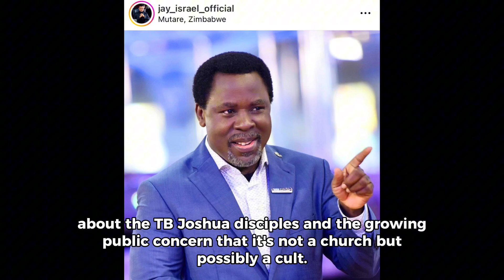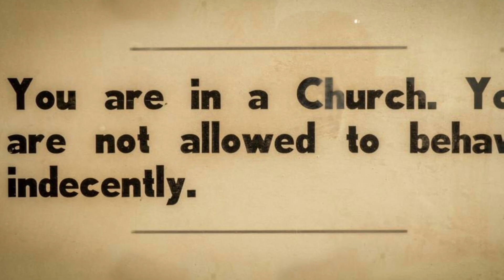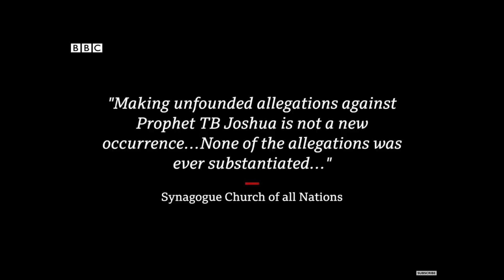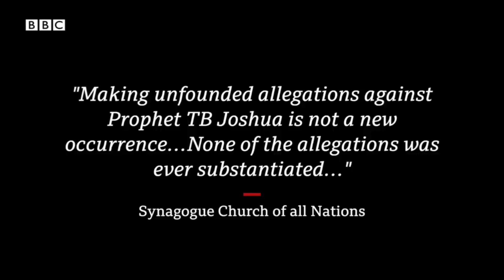TB Joshua Disciples Exposed? Cult Allegations and Fish-Feeding Rituals! | Reacting to BBC LIVE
Hello, everyone! Welcome back to Mzansi Unfiltered. Today, we have an intriguing topic to discuss, sparked by a recent BBC LIVE video about the TB Joshua disciples and the growing public concern that it's not a church but possibly a cult. Now, there's a fascinating revelation about TB Joshua feeding a piece of his beard to fish to make them multiply. Let's dive into this unusual story.

Alright, so we've just watched the BBC LIVE video covering the TB Joshua disciples and the claims that this might not be your typical church. There seems to be a lot of speculation and concerns circulating online.

Now, here's where it gets really interesting. Gogo Manzini, who recently came forward, claims that TB Joshua would take a piece of his beard and feed it to fish, and somehow, they would multiply. She suggests that this might be a crowd-pulling ritual.

Now, I have to say, this revelation about feeding fish with a piece of one's beard sounds quite unusual and raises many questions. The term 'crowd-pulling ritual' is intriguing, to say the least.

As expected, this has led to a significant public outcry, with many people questioning the nature of the activities within this group. It's not uncommon for controversial practices to spark debates, especially when they involve rituals that might seem unconventional.

The allegations of this not being a church but potentially a cult are quite serious. It's important to remember that these are allegations, and investigations may be needed to get a clearer picture. What are your thoughts on this, and have you come across similar claims in the past?

I'm curious to hear your opinions. Have you watched the BBC LIVE video? Do you believe these claims, or do you think there might be a different perspective to consider?

Well, that's all for today's video. It's essential to approach these topics with an open mind and a critical eye. If there are updates or clarifications on this story, we'll be sure to keep you informed. Until next time, this is Mzansi Unfiltered, signing off.